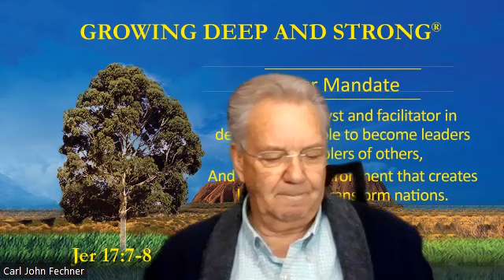Why Did JESUS Come to Earth?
In this session we want to look at Why Jesus Christ came to earth.

We will include…
1. How God originally designed Man to operate most efficiently, (Remember the Maker’s
Manual from Session 1?)
2. What happened when Man fell
3. Why Jesus Christ had to come to earth as a human, and
4. How God through Jesus Christ has restored Man’s mandate to exercise his authority or
dominion with which he was created.

We need to understand why Jesus had to come to earth as a human and to die as a sacrifice
for us, so let’s set the scene first by looking at the decision God made to send His Son as a
human being.

In  Matthew 1:21-23. This is God’s announcement by the archangel Gabriel to Joseph, who was engaged to Mary.

21 And she will have a son, and you are to name him Jesus, for he will save his people from their sins.” 22 All of this happened to fulfil the Lord’s message through his prophet:

23 “Look! The virgin will conceive a child! She will give birth to a son, and he will be
called Immanuel (meaning, God is with us).NLT

This was the first and only time in human history that God stepped into the cycle of human
reproduction, so that His Son could become a human being.

The chain of original sin, which was transmitted through human reproduction, was broken as Jesus was conceived by the Holy Spirit. God knew that only a perfect human would be able to bring mankind back to Him.

That is why Jesus was called Immanuel, meaning God is with us—God in human form.
When you think of what it cost the Son of God to leave His eternal glory and be born as a
human, and be subject to human limitations, it is absolutely staggering.

We could well say that Jesus is our HERO! The Collins English Dictionary defines hero as “a being of extraordinary strength and courage, often the offspring of a mortal and a God, who is
celebrated for his exploits.” That is what Jesus is, our HERO!